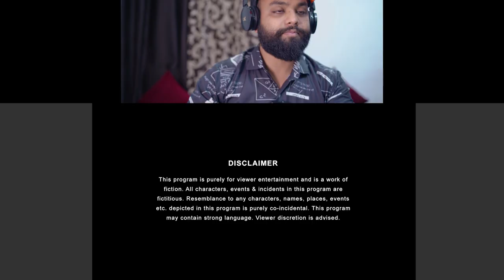Pandya's Vlog E04: The Most Embarrassing Loss At Wtc Ft. Pratish Mehta | Ikram Reaction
Pandya's Vlog E04: It Is So Amazing,Don't Forgot. Enjoy